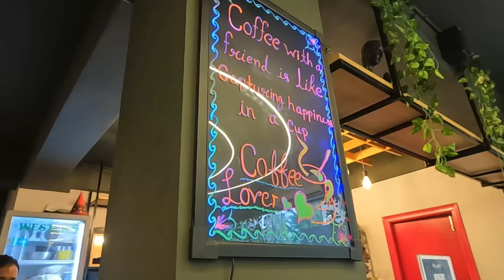Kolkata Spring Fondo Cycling: City to Countryside and Back!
Join us for the recap of our amazing Kolkata Spring Fondo cycling ride organized by Calcutta Cycling Commune in collaboration with Pedal Striders and CCC! We opened the route to all cycling enthusiasts in Kolkata, no matter what kind of bike you ride. 🚴‍♀️🚴‍♂️

This 40km adventure took us on a journey through the heart of Kolkata, transitioning from urban streets to scenic rural landscapes and back again. 💪

The highlight? A thrilling 10km straightaway along the highway, buzzing with fellow cyclists! 🚀

After conquering the route, we refueled with some delicious coffee courtesy of our amazing sponsor, Flexeat Cafe. ☕️

Want to experience the thrill of Kolkata on two wheels? 😉

Credits: To everyone who participated in the Community Ride and shared their footage.